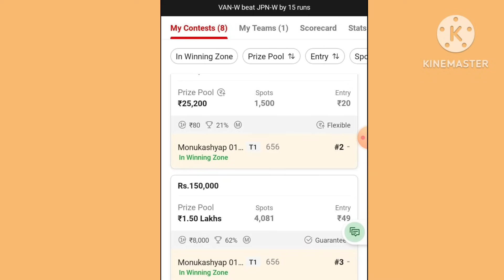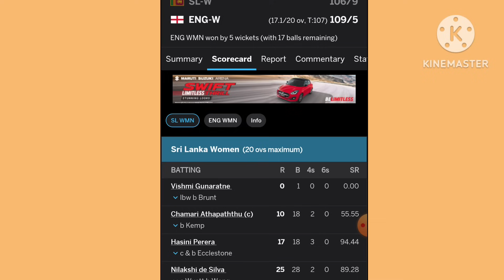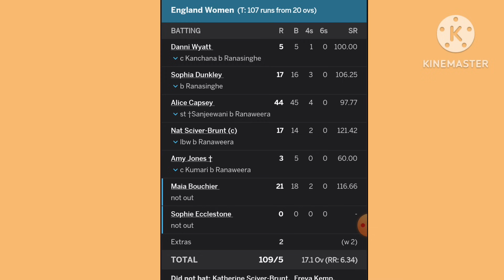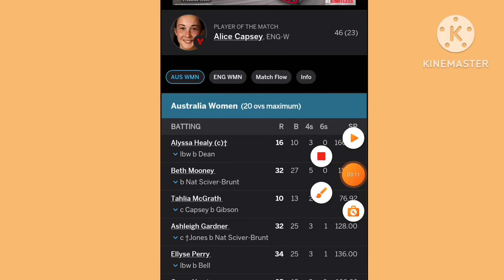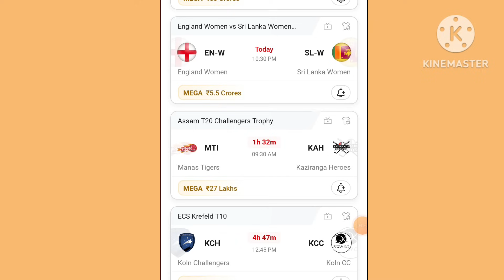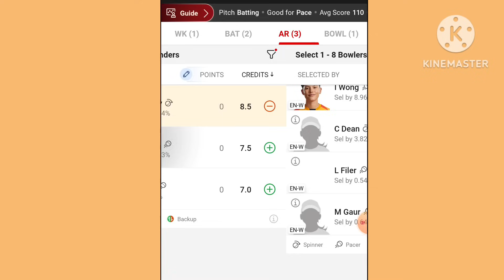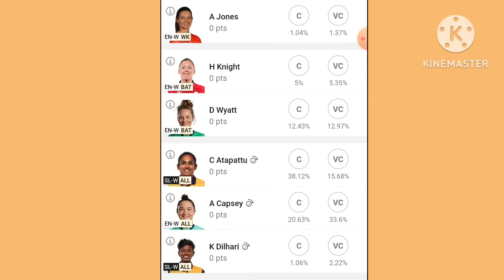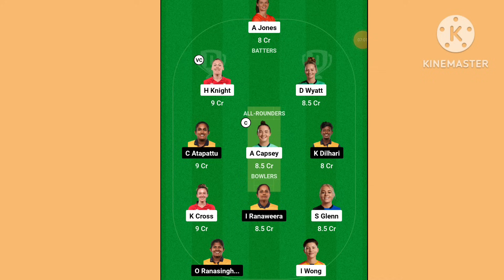EN-W VS SL-W DREAM11 PREDICTION| en-w vs sl-w dream11 team | EN-W VS SL-W DREAM11 T20 CRICKET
1. This analysis is based on my Understanding, knowledge and instinct .While selecting your team, consider the points mentioned and make your own decision.

2.Dream11 takes great care to comply with all central and state legislation in India to ensure that users are fully protected. Every contest on platform is carefully designed to comply with applicable statutes and regulations in India. Dream11 constitutes a 'game of mere skill', which makes the Dream11 game exempt from the provisions of the Public Gambling Act, 1867 (PGA). Dream11 is a legitimate business activity protected under Article 19(1)(g) of the Constitution of India.